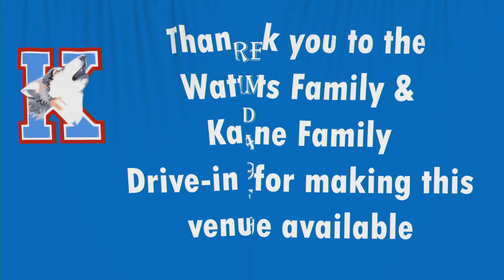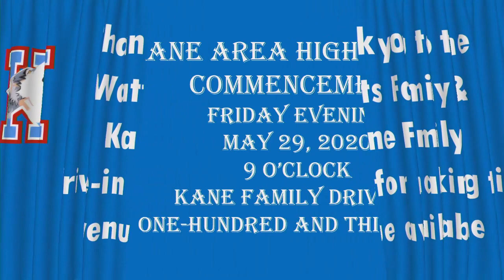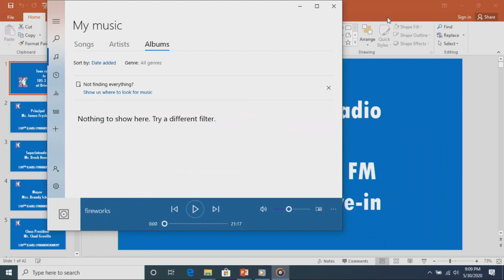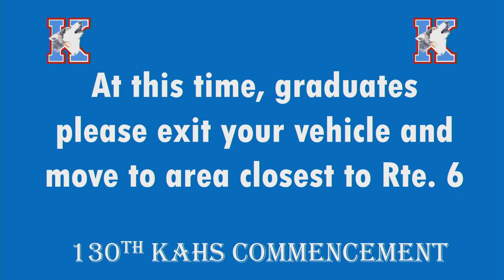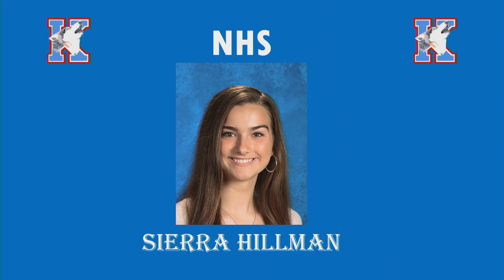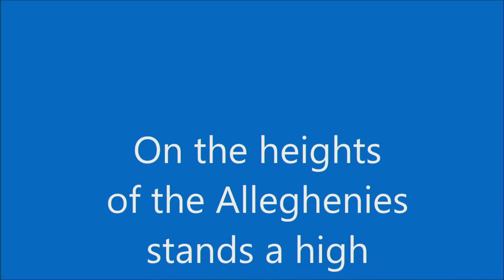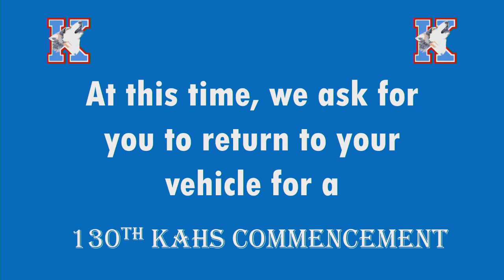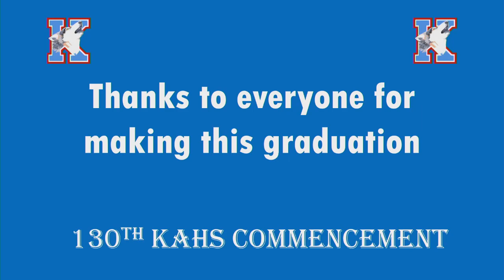Kane Area High School Graduation 2020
The 130th Kane Area High School Commencement LIVE from the Kane Family Drive-in - May 30, 2020 - 9pm